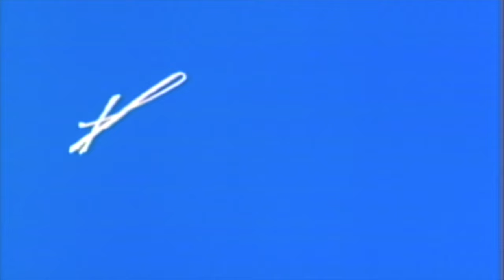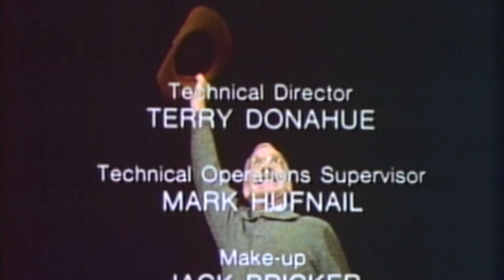Bully: An Adventure with Teddy Roosevelt | English Full Movie | Biography Comedy Drama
In the film, a young adventurer unexpectedly joins forces with a bold and larger-than-life historical figure on a daring expedition through uncharted wilderness. Along the way, they encounter breathtaking landscapes, dangerous wildlife, and mysterious clues that lead them into a confrontation with powerful enemies determined to stop their journey. As the two forge an unlikely bond, the young hero learns invaluable lessons in courage, resilience, and the thrill of true adventure. Will they complete their mission against the odds, or will the dangers of the wild prove too great? This thrilling tale of exploration and friendship invites viewers on an unforgettable journey of discovery and bravery.

Starring: James Whitmore

Directed By:  Peter H. Hunt